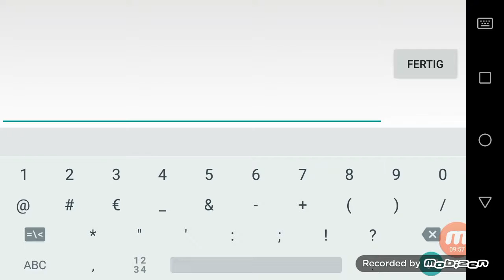Fail... Und wir versuchen ein Mappack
Tja. Ich bin Aufnahmeprofi. Ab min. 13 bricht die aufnahme ab weil ich keinen speicherplatz mehr hab. ( Was videos an speicher verbrauchen😮) Sorry dafür, aber morgen gibts wieder mehr:)